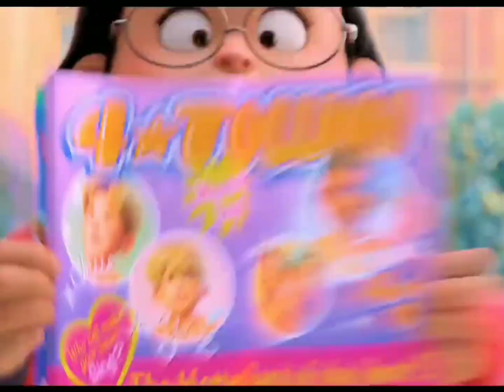FAT record's dvd pirata 4 en 1 (los backyardigans encanto turning red shrek 4) [FAKE/FALSO]